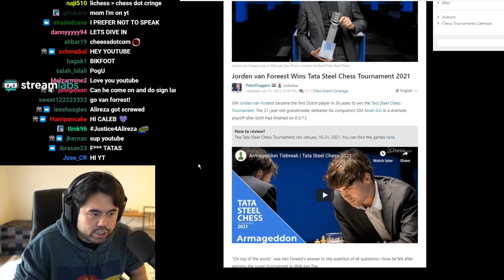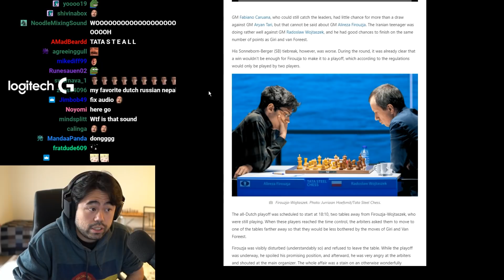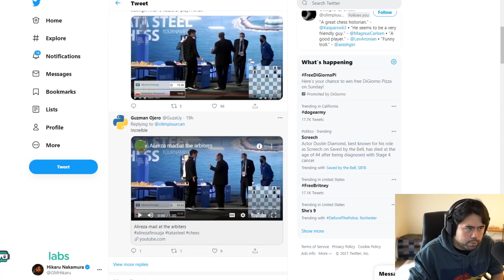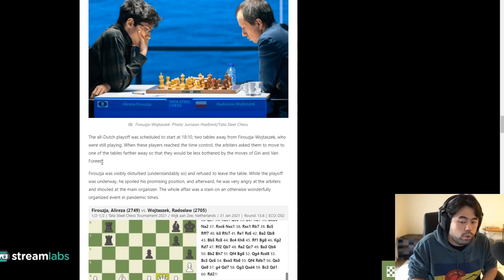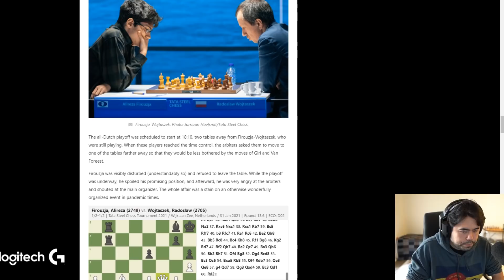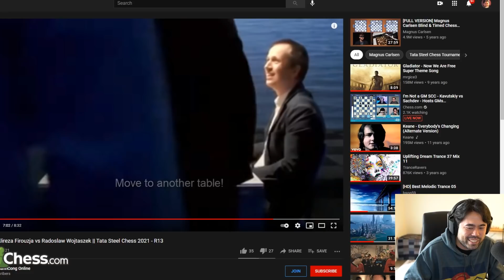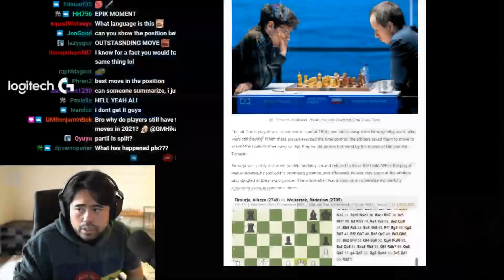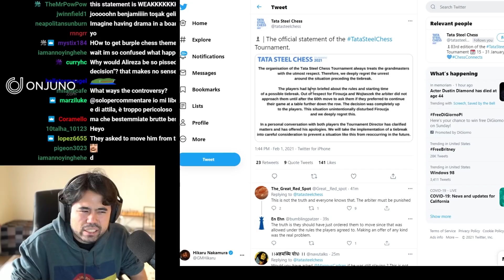Justice for Firouzja! Drama in Chess, The Tata Files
Hikaru goes over the hot drama rocking the classical chess world with Alireza Firouzja at Tata Steel

🌟 Socials 🌟